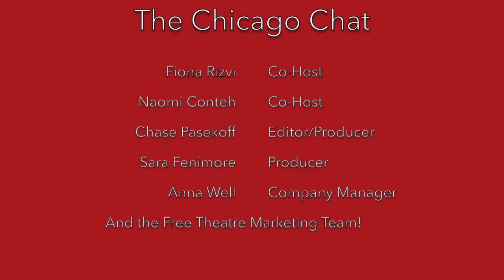The Chicago Chat Episode 1: The Company Manager (Anna)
From the creators of the Pippin Podcast... we present to you the Chicago Chat! Each week, our co-hosts Naomi Conteh and Fiona Rizvi will interview different members of The Free Theatre's production of "Chicago: Teen Edition"! They'll talk about their role in making our show the best it can be, and so much more!